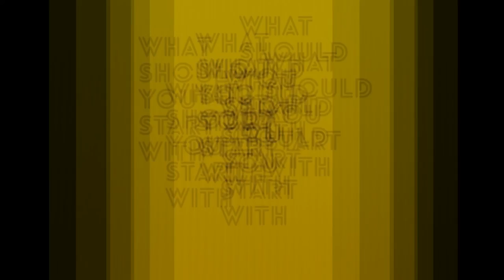What Should You Start With: Cheris Hodges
This is a What Should You Start With for Cheris Hodges. Ms. Hodges is a best selling author with amazing fan favorite series such as the current: The Richardson Sisters and other favorites as; Goings Family and Friends series and The Rumor Series.

If you want to know more Cheris and her books, take a look at a couple of websites below:

The Richardson Sisters:

The Rumor Series:

Feel the Heat (Southern Loving series):

The Heat Between Us (Southern Loving series #2):

The Rumor Series:

Rumor Has It:

I Heard A Rumor:

Deadly Rumors:

Sometimes I get ARC from the authors or the publishing houses and most times I buy the books with my earned dollars. This in no way affects how I review books. HONESTY AND TRANSPARENCY still counts. And I'll never take money in exchange for a favorable rating or review.